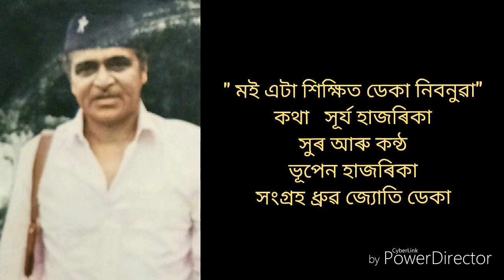" মই এটা শিক্ষিত ডেকা নিবনুৱা " কন্ঠ ভূপেন হাজৰিকা ,সংগ্ৰহ ধ্ৰুৱ জ্যোতি ডেকা